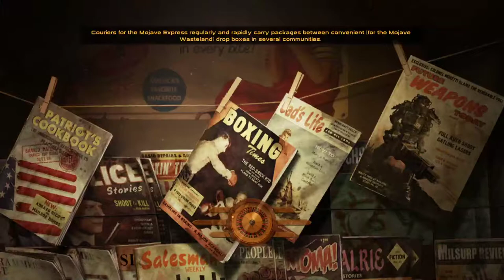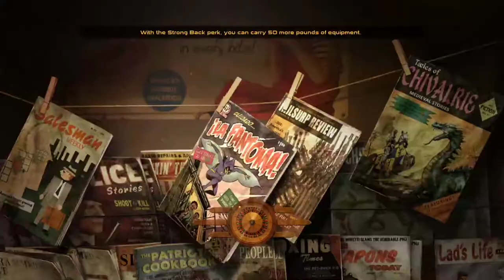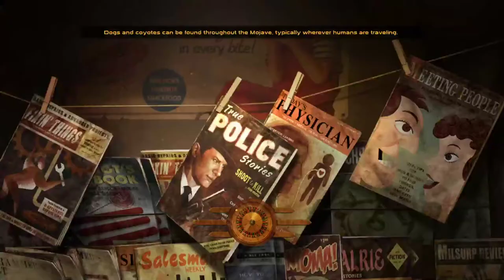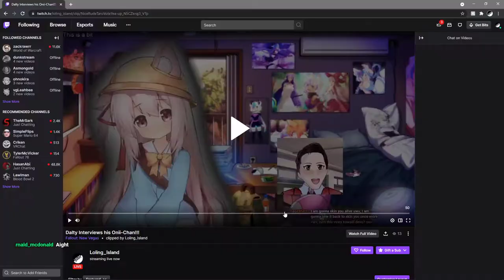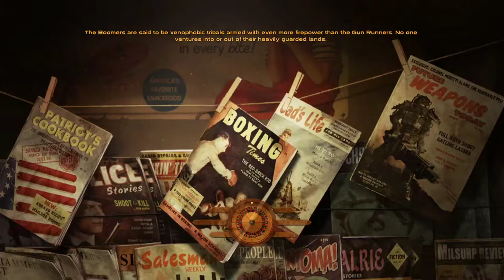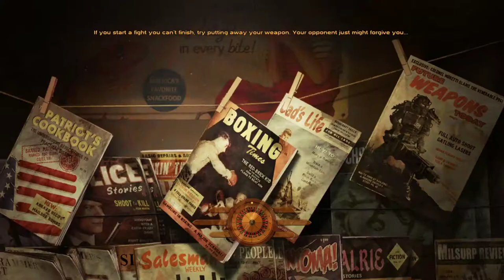Fallout: New Vegas Modded #7